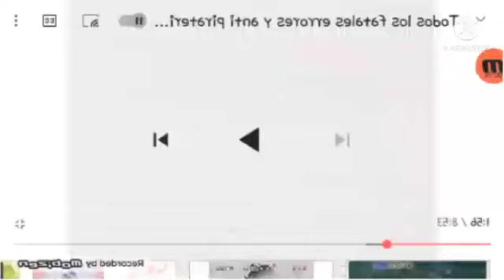Super Mario 64 Anti Piracy Screen (1996) in g major 16 2.0